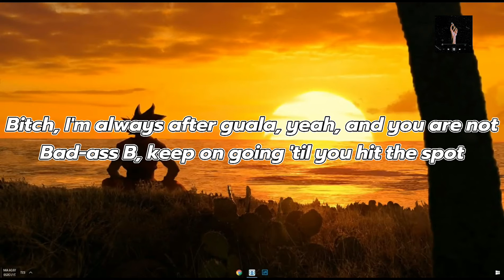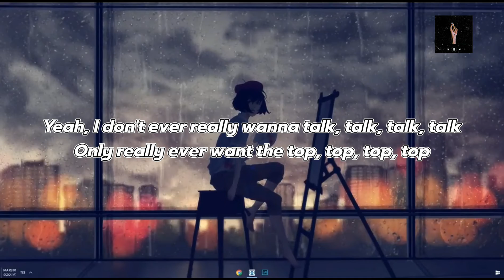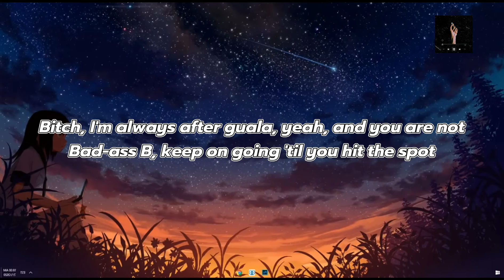𝙍𝙞𝙘𝙝 𝘽𝙧𝙞𝙖𝙣 & 𝙗𝙗𝙣𝙤$ - 𝙀𝙙𝙖𝙢𝙖𝙢𝙚 (𝙇𝙮𝙧𝙞𝙘𝙨)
Rich Brian & bbno$ - Edamame (Lyrics) is a new banger from @bbno$ and @Rich Brian. Goes way too hard. Enjoy! ♫

@Rich Brian